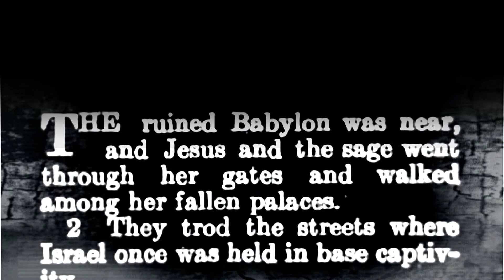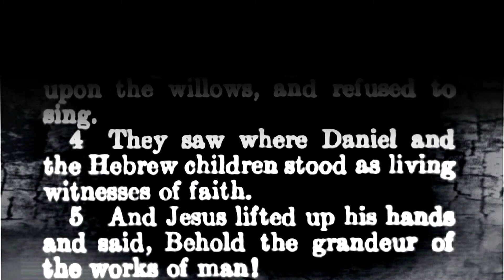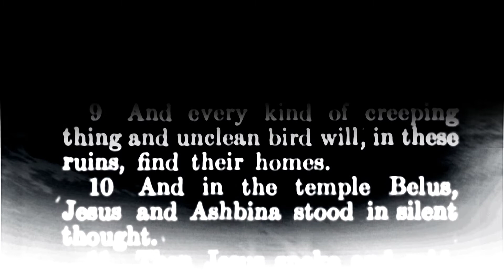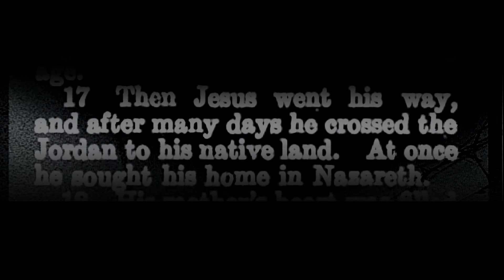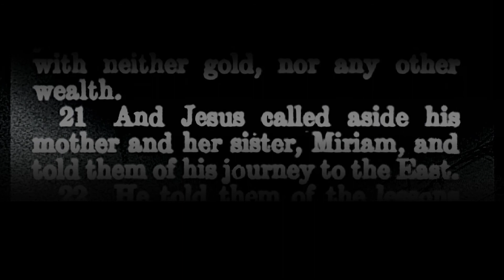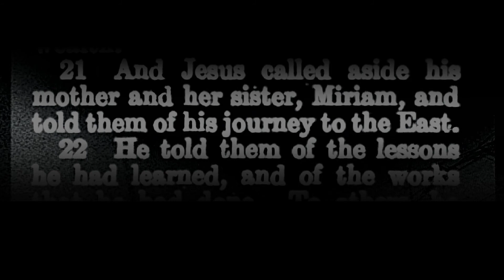Jesus Visits Babylon. Crosses River Jordan and Returns Home to Nazareth. AGJC#43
Jesus Visits Babylon.
Crosses River Jordan and Returns Home to Nazareth.

The Aquarian Gospel of
Jesus The Christ.
Chapter #43

Jesus and Ashbina visit Babylon and remark it's desolation. The two masters remain in company seven days; then Jesus resumes his homeward journey. Arrives in Nazareth. His mother gives a feast in his honor. His brothers are displeased. Jesus tells his mother and his aunt the story of his journeys.

In love & light video by an humble messenger of the Law of One- Robert